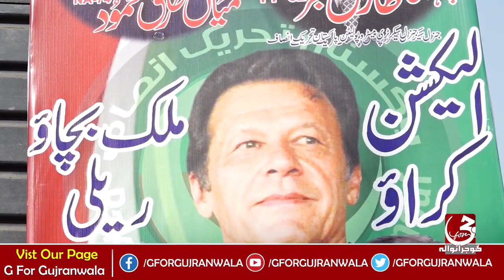PTI Election karai mulk bachao Rally Under the leadership of Mian Tariq Mehmood